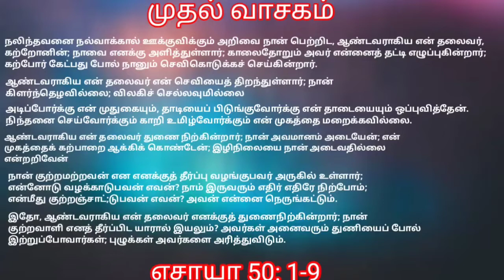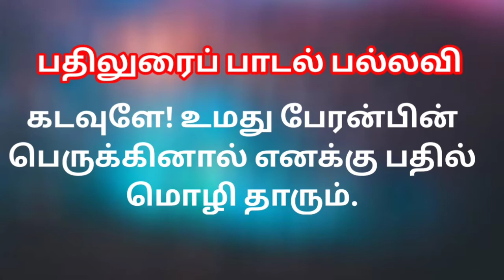Holy Week | Wednesday Mass | KJB Kerala